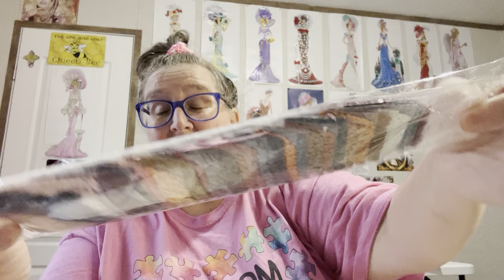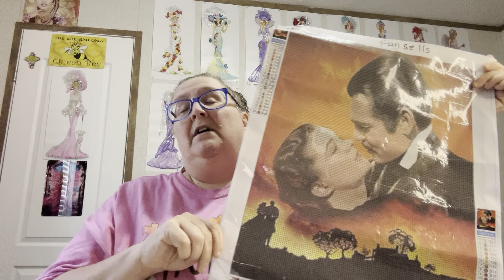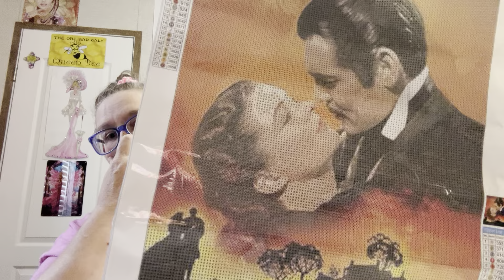Diamond Painting Haul/Unboxing from Fansells